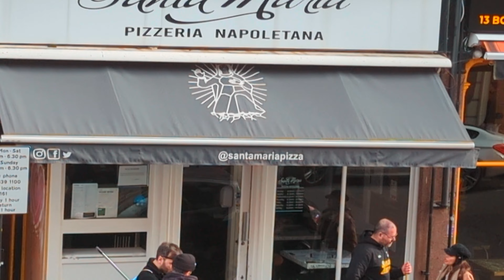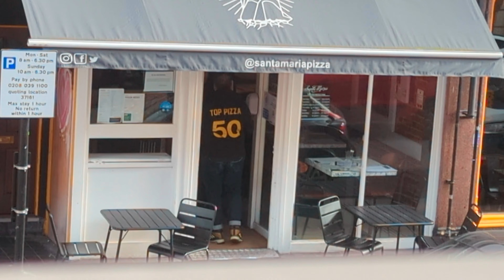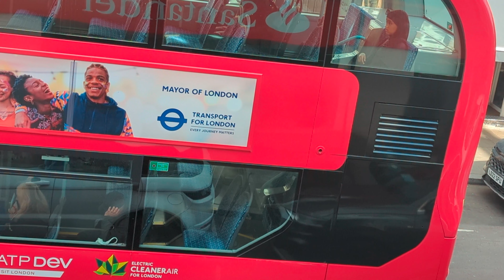The Top Pizza in West London! Santa Maria - Pizzeria Neapolitana in Ealing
Santa Maria - Pizzeria Neapolitana
Santa Maria serve traditional Neapolitan pizzas and have previous been voted London's Best Pizza. They have locations all across London but Ealing is always vibing.